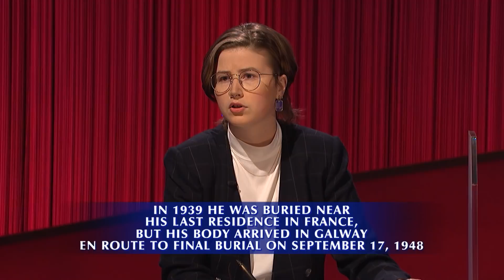Winners Circle: 18-Game Winner Mattea is Playing to Win | JEOPARDY!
That's 18 games for our champion Mattea Roach!